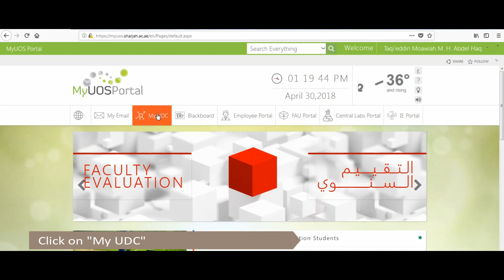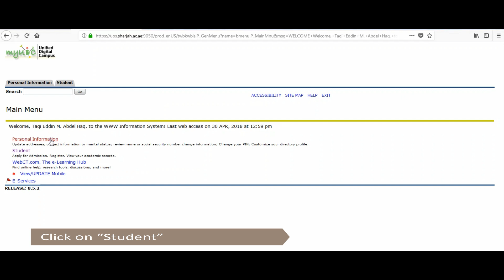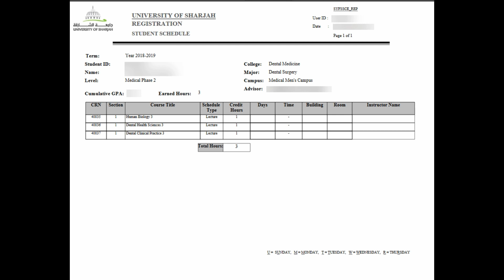Registration Tutorial Medical 2018 - 2019